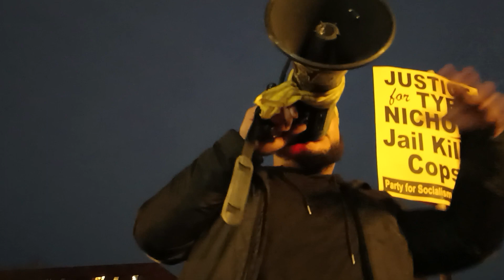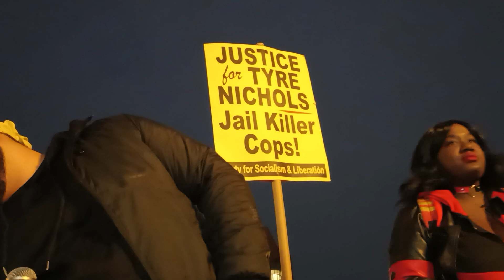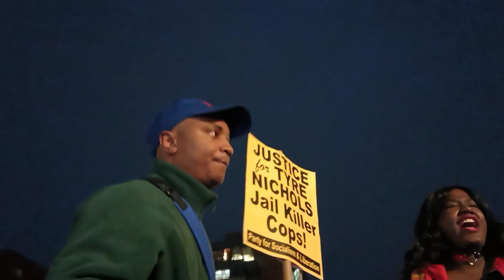Justice for TyreeNichols JusticeForTyre TyreNichols Emergency Action March 1/28/23